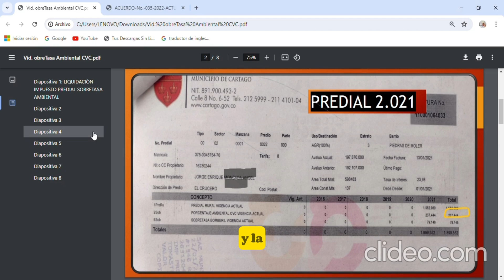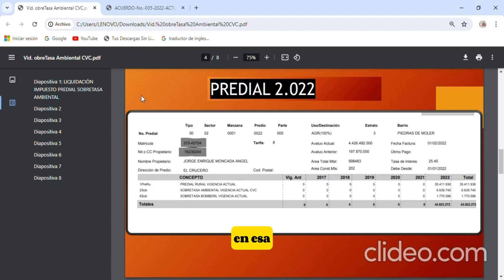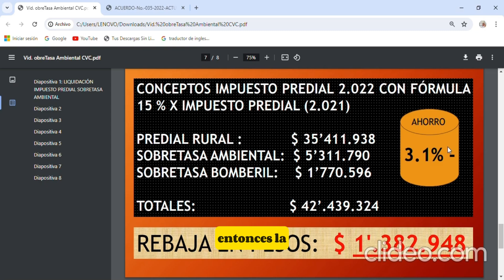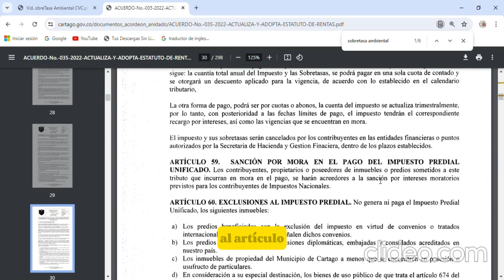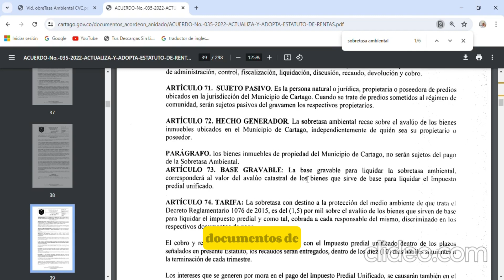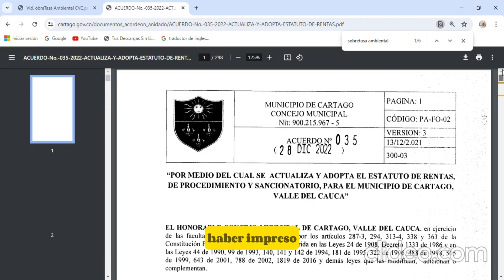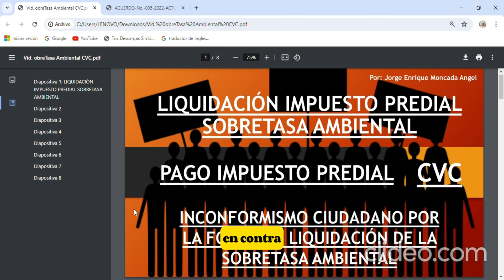Liquidación Sobretasa Ambiental CVC en Cartago Valle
Aumento exagerado en Cartago del Impuesto predial, Avalúo Catastral y sobretasa ambiental explicación.